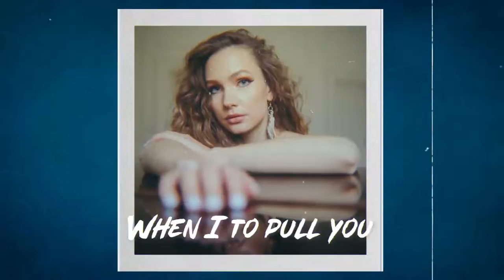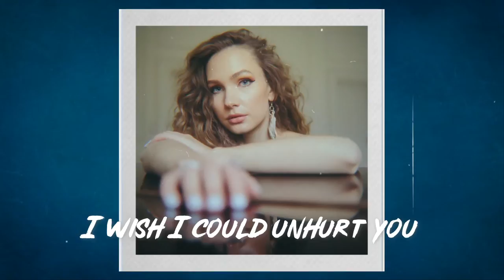ELIZZA - Unhurt (Lyric Video)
Unhurt (Official Lyric Video) by ELIZZA